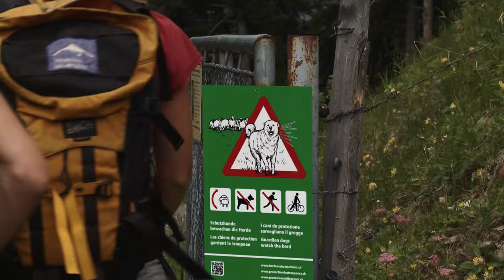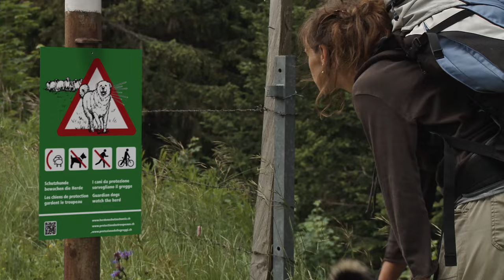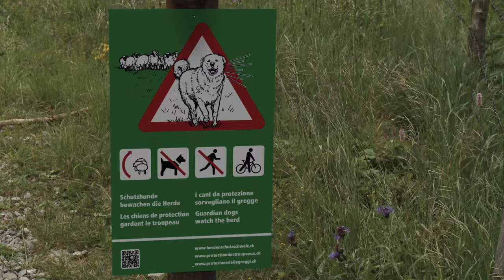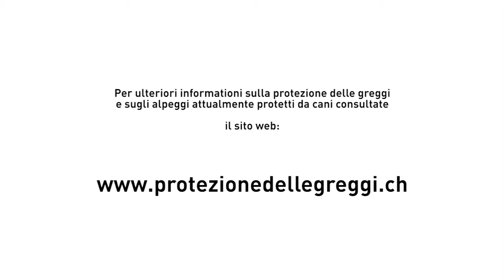Cani da protezione: regole di comportamento da attuare in presenza di cani da protezione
Cani da protezione: Un videoclip vi mostra le regole di comportamento da attuare in presenza di cani da protezione delle greggi. Per facilitare ai cani da protezione del gregge il loro lavoro sui pascoli, è necessario rispettare il loro comportamento e seguire regole di comportamento.